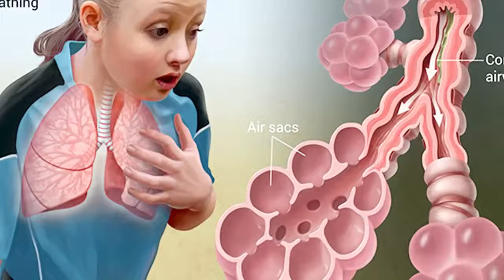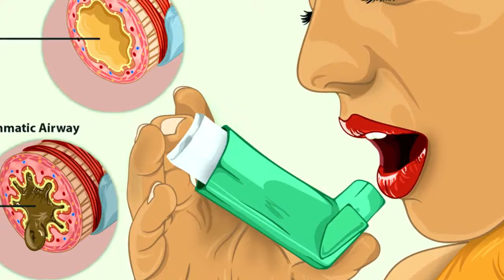ஆஸ்துமாஉள்ளவர்களுக்கு மூச்சுதிணறல் ஏற்படகாரணம் What causes shortness of breath in people with asthma